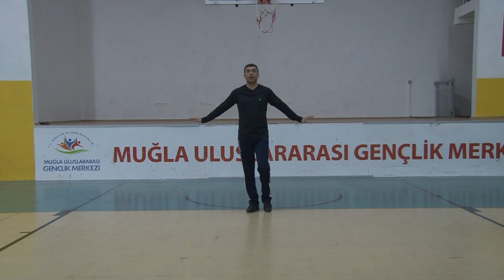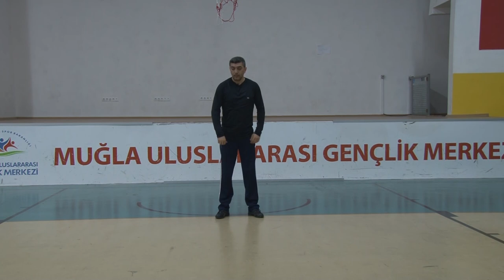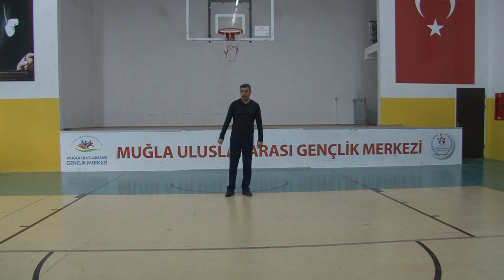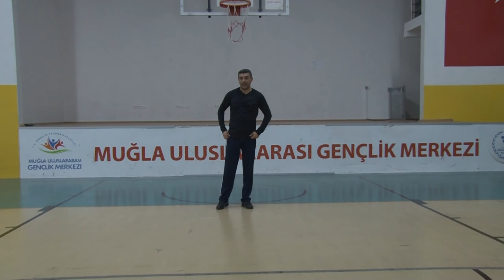7 RENK 7 YÖRE : ZEYBEK BÖLÜM 2